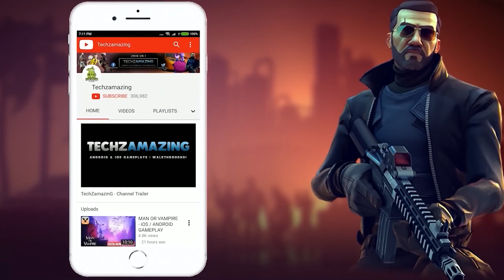Free Racing: 3v3 Gameplay Walkthrough Part 1 (iOS, Android)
Free Racing: 3v3 is now available on Android and coming soon on iOS. You can download from Google Playstore and iOS Apple Appstore.

Game Mode: Online
Size     : 1 GB
Device   : Samsung Galaxy S23 Ultra

▬▬▬ Download Links ▬▬▬
iOS ►►

▬▬▬ Description ▬▬▬
In the world of 《Free Racing: 3v3》, get ready to plunge into that vibrant and open world! There are top-notch luxury cars waiting for you to drive, along with stunning next-gen graphics. The two will ignite your passion for speed and bring you an unprecedented thrilling experience.

Multiplayer Competition
The abundant tracks are at your disposal for you to speed along. On this racing field, you'll use your speed to compose your legendary journey. The ranked ladder matches and the nail-biting timed events are the paths leading to your legendary status.

Racing Skills
The game has prepared a rich variety of handling techniques, bringing you the real pleasure of racing. The unique acceleration technique is the key to overtaking your opponents. It can burst out with speed at crucial moments and widen the gap between you and them. You can also take this opportunity to demonstrate your excellent judgment and reaction ability.

Career Story
Embark on the journey in single-player mode, unlock a large number of supercars at your own pace, and enjoy your exclusive racing time. You can also engage in online multiplayer events and compete with players from all over the world to prove that you are a racing legend.

Appearance Customization
You have the final say on the appearance of your beloved car! There are over 100 world-renowned cars available for collection here, faithfully reproducing the details of the real cars. The appearance modification system allows you to adjust details such as the color, paint job, wheels, rear wing, and license plate of the racing car.

00:00:00 Start
00:00:19 First 100 Draws & S Car
00:03:09 Blade Runner S Car Gameplay
00:07:23 Second 100 Draws & S car
00:09:40 Team Fortress S Car Gameplay